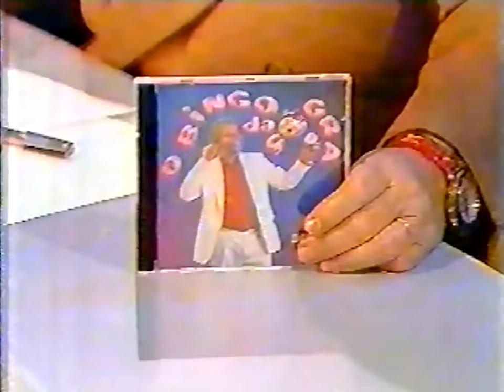Dicró - Jô Soares Onze e Meia (1994)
SBT, setembro de 1994.

720p, 60fps.